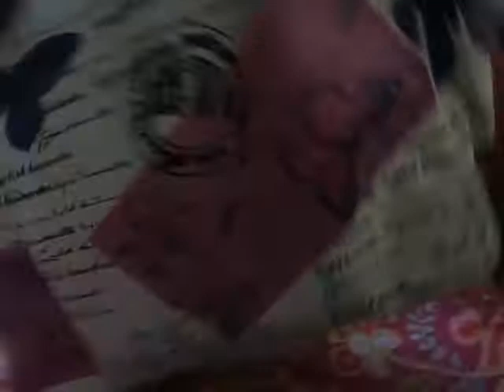What's in my bag?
buon Weekend :) oggi nuovo video il famosissimo
cosa c'è nella mia borsa!

- periscope sara magic15 (miss_misticfall)